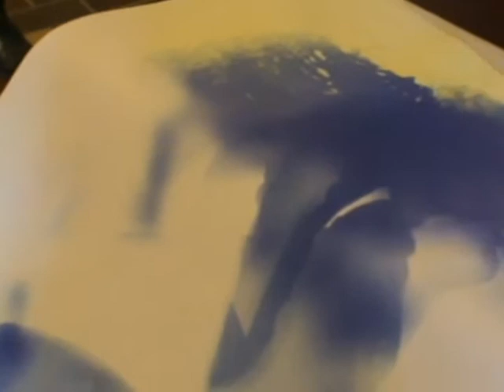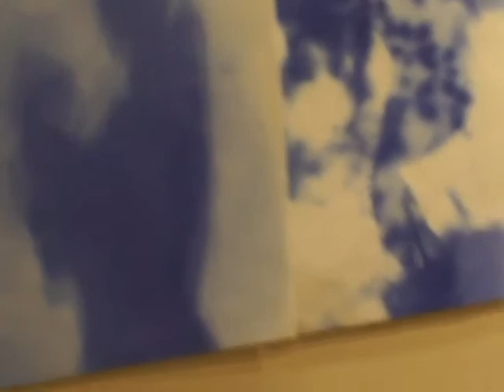「時間をつかまえるワークショップ-時撮-」2010年＠三郷市立文化会館 2/2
2010年7月17日(土)・18(日)・24日(土)・25日(日)の4日間、三郷­市文化会館にて開催したコピアートペーパーを用いた写真ワークショップのドキュメント­。「時間をつかまえるワークショップ‐時撮‐」のスタッフには「まちを美術館にしよう­！」と越谷でアートプロジェクトを展開するMAPや美術大学生の加わり賑やかに行われ­ました。映像は182cm×91ｃｍの巨大カメラ(遮光板)を用いて親子を撮影した時の様子です。

『時間をつかまえるワークショップ―時撮―』
会期：7月17日(土)・18(日)・24日(土)・25日(日)の4日間開催
時間：午前の部10：00～12：00・午後の部13：30～16：00(4日間とも­共通)
場所：三郷市立文化会館１階展示室(木のおもちゃの展覧会会場内)
参加無料・事前申し込み不要
主催：三郷市文化会館
ワークショップ企画：浅見俊哉
映像撮影：浅沼奨